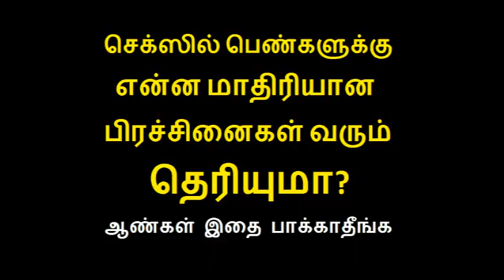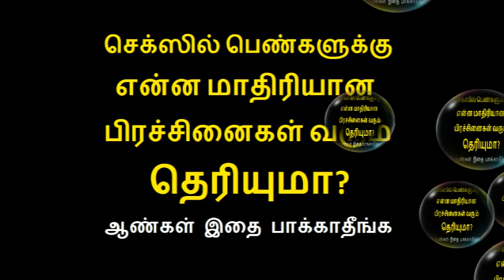திருமண வாழ்க்கையில் பெண்களுக்கு என்ன மாதிரியான பிரச்சினைகள் வரும் தெரியுமா? | Thoothupura